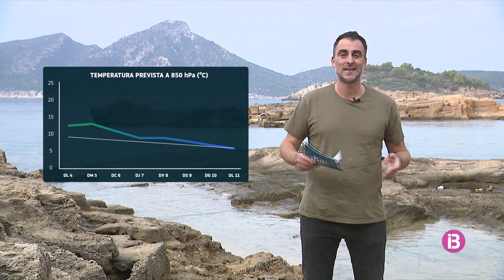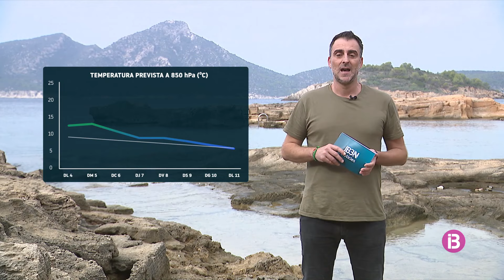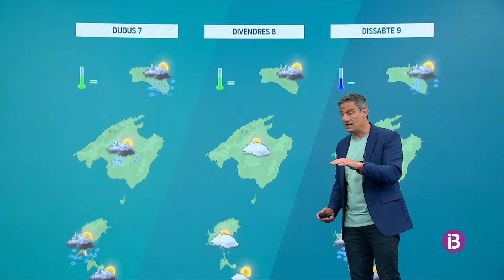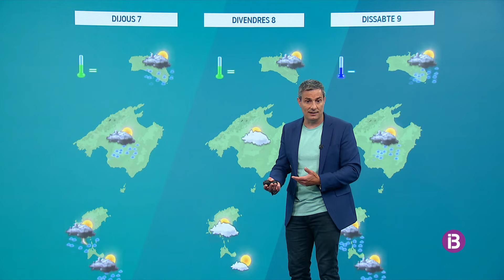El Temps Migdia 04-11-2024